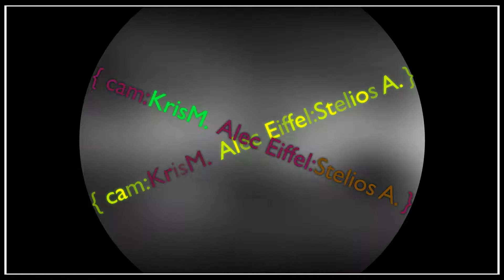Alec Eiffel - The Pixies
Το Τραγούδι..[ . Alec Eiffel . ]
Δίσκος Trombe Le Monde.
 Από την εποχή με τα Γκάζια.
{ StarletEra }
Βινύλιο,μέσα σε Χαρτοκιβώτιο..